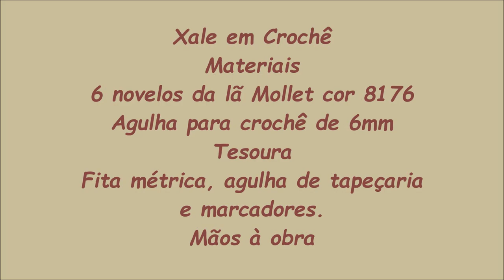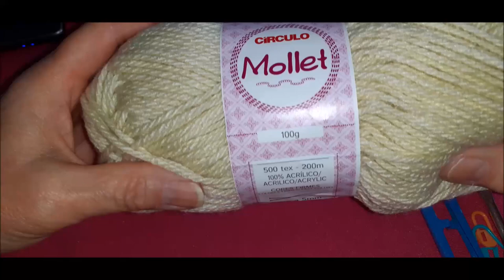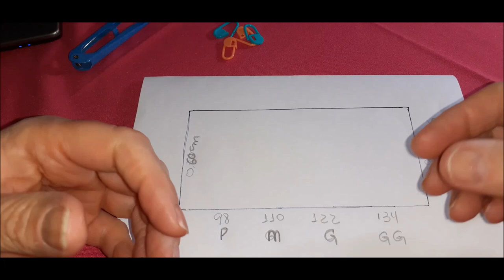Xale ou casaco em crochê Rosana Murari Crochê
Materiais
6 novelos da lã Mollet na cor 8176
Agulha de crochê de 6mm
Fita métrica
Tesoura
Agulha de Tapeçaria
Marcadores